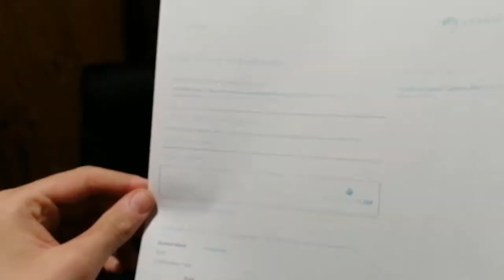Steam wasted my ink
No really